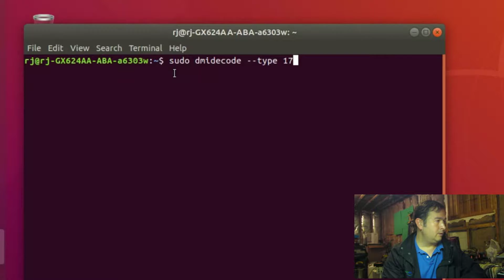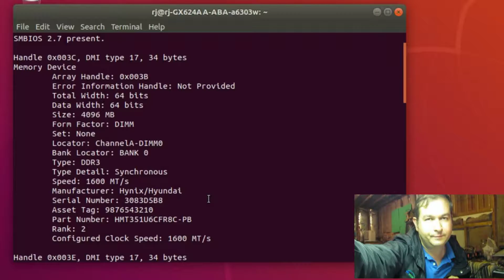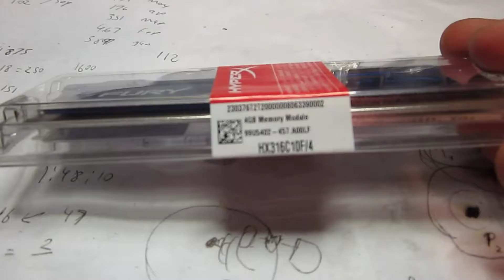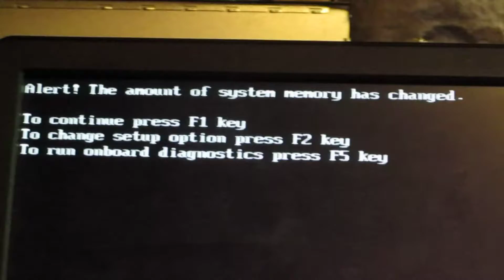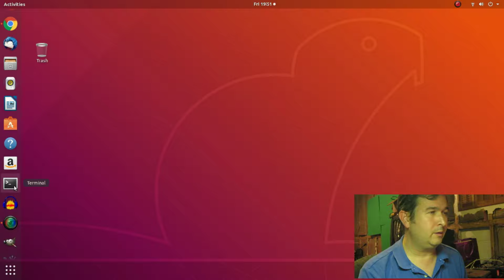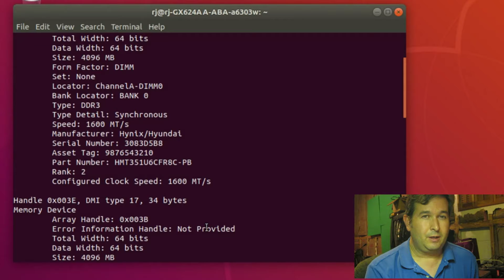Upgrading RAM on Linux Computer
Is your computer running slow?  Is your hard drive running a lot, while your computer freezes? Does your computer crash when you have too many applications and web browser windows open? Maybe you need More Random Access Memory (RAM) in your computer??  This video shows how to check the amount of RAM in your computer, and how to add memory by installing extra RAM Sims.  Now my computer is running much better.